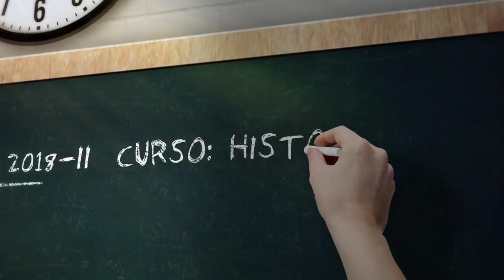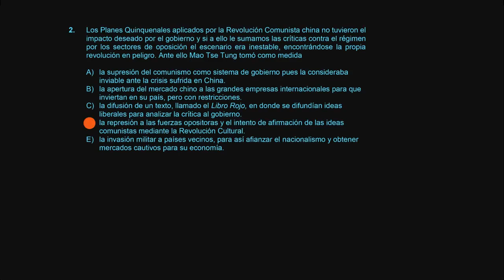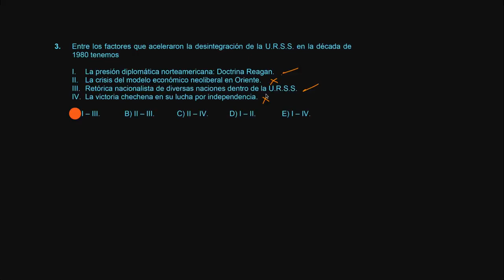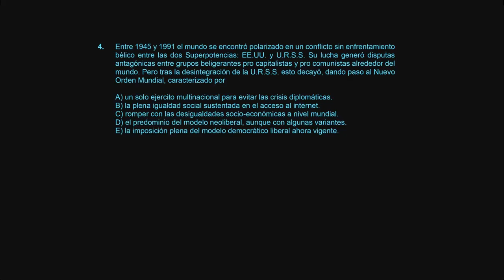HISTORIA SOL SEMANA 17 PRE SAN MARCOS 2018 II